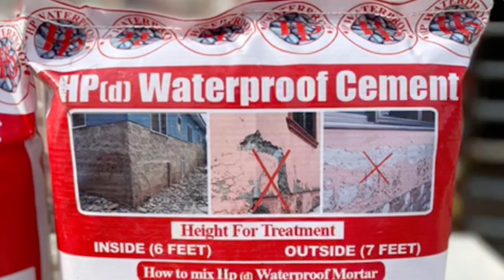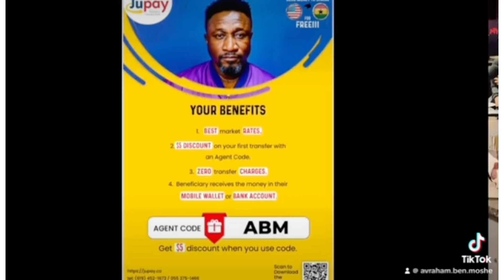TWENE JONAS IN 2018 WAS A FANTASTIC SPEAKER… THIS IS THE TWENE JONAS I PROMOTE 😇😇